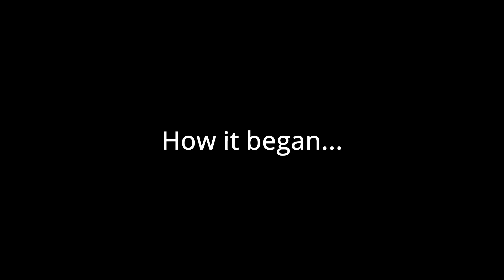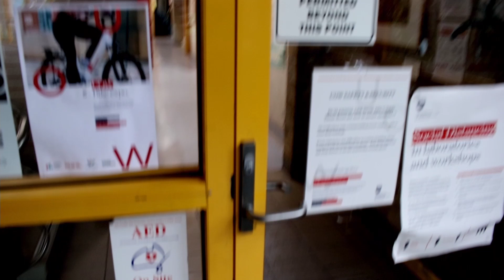Mathias Taranec's Cinematography and Editor Showreel (Circa 2017-2023)